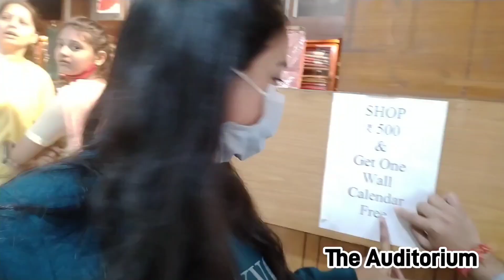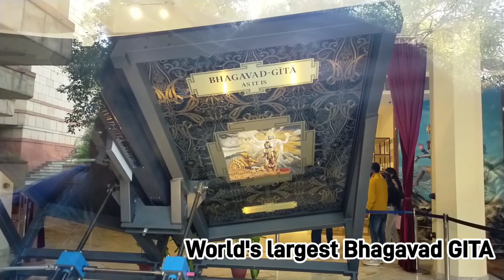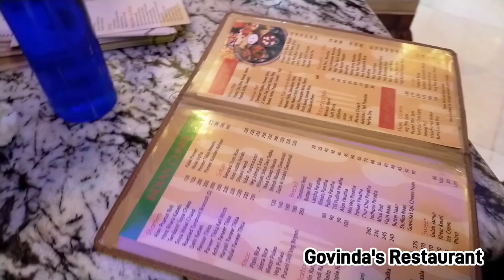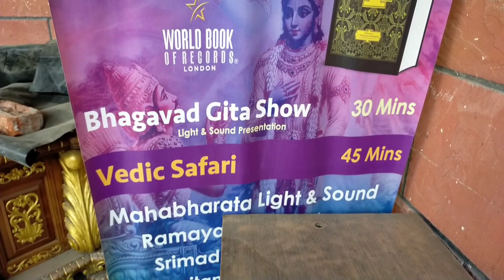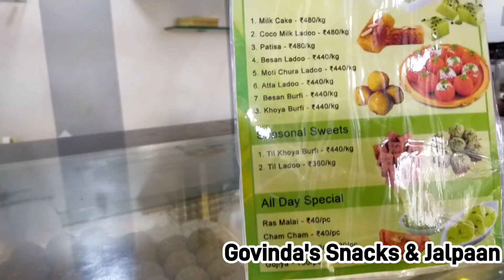Part-2| ISKCON Temple,DELHI! Hare Rama Hare Krishna Mandir Vlog|Temple Guide+tourइस्कॉन मंदिर दिल्ली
ISKCON Temple, DELHI!! Hare Rama Hare Krishna Mandir Vlog| Temple Guide+tour!! इस्कॉन मंदिर दिल्ली||

In this video we have covered iskcon temple delhi which is situated in East of Kailash.

Do watch it out. If you like my video gives this video a thumbs up👍.